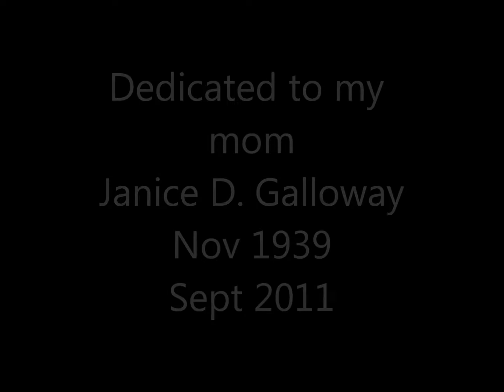Mother's Day 2014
Made for my mother.  Mother's day 2014.
Angel by Randy Travis